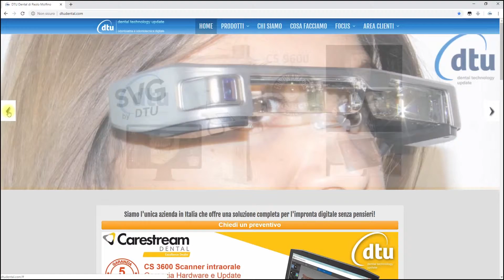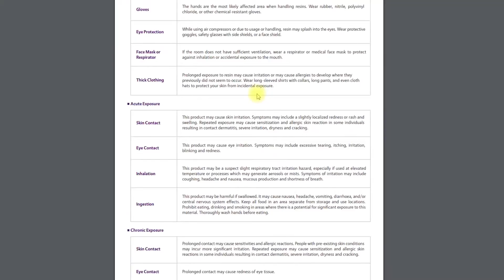Alpha3D Software Wizard Setup by DTU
Tecnologia = LCD 2K
Dimensione Stampante = 25 x 23 x 38cm
Area di stampa = 120 x 68 x 140 mm
X Y Resoluzione = 47 μm
Spessore strato = 25-100 μm
Consistenza resina = 405 nm